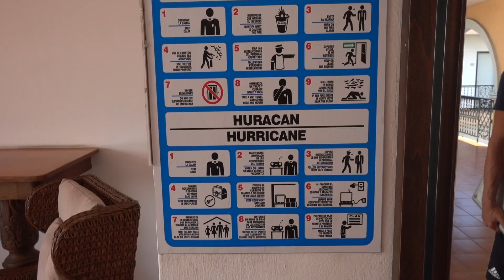Wie sicher fühlen wir uns in Mexiko? Uxmal - Weltreise | VLOG 270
Wie sicher fühlen wir uns in Mexiko? Ist Mexiko überhaupt sicher? Gibt es viel Kriminalität in Mexiko? Haben wir sogar Angst? Wie gefährlich ist es in Mexiko wirklich? Alles zum Thema Sicherheit auf Reisen in Mexiko nun aus unseren Augen in diesem Video!

Natürlich kann man pauschal nicht über Sicherheit in Mexiko sprechen.
Wir selbst bereisen auch nur die Yucatan Halbinsel und auch hier kann natürlich immer etwas passieren.
Schießereien gibt es im ganzen Land und ebenso Drogengangs und Banden!

Wir persönlich fühlen uns...

*Werbung

🎵 MUSIK & LINKS